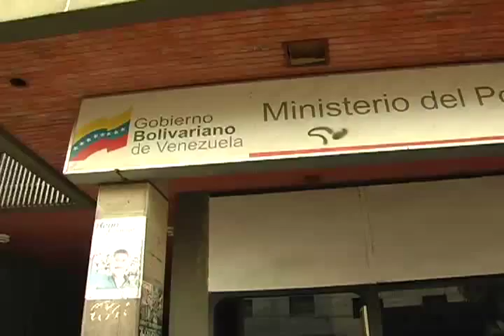Trabajadores de Carnes El Paso, obtienen por la lucha algunas reivindicaciones a El Tunal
Victoria en una Batalla: Trabajadores de Carnes El Paso, obtienen por la lucha algunas reivindicaciones a la Corporación El Tunal
Sigue la pelea para hacer justicia contra la impunidad del sicariato laboral

28 de Febrero 2013.- Hoy se dieron cita los trabajadores de Carnes El Paso en el Ministerio del Trabajo en Barquisimeto, con funcionarios procedentes de Caracas (logro de la ida a esa ciudad de un grupo el día 27 de Febrero), donde se instalo una mesa de negociación con los dueños de la Corporación El Tunal.

Algunos logros fueron obtenidos en la negociación, entre ellos: Reenganche de los 4 trabajadores, dirigentes del sindicato, pero continua el proceso de calificación de despido; Se legitima el sindicato impulsado por los trabajadores y comienza la lucha para desmontar el patronal creado por la empresa, tarea urgente, ya que se corre el riesgo de que este sea el que negocie el contrato colectivo; pago de 6 días de los 9 que reclamaban los trabajadores, tiempo que ha durado las protestas; Cambio del Gerente de la Planta, Gerente de Producción y Gerente de mantenimiento, entre ellos a Guanipa, quien andaba armado en la empresa como forma de amedrentar permanentemente a los trabajadores.

Al salir de la reunión fueron informados los trabajadores, que desde temprano esperaban en las puertas del Ministerio, sobre todos los acuerdos, con el compromiso del inicio de las jornadas en la empresa y asumiendo las tareas que se presentan para continuar con la lucha, la cual presenta varias tareas urgentes pendientes, entre ellas la investigación del intento de asesinato del trabajador Jesús Linares.

Al terminar la actividad el Jefe de la 14 Brigada Mecanizada y Guarnición Militar de Barquisimeto, General Freddy Hernández, se le acerco a la compañera de LaraTve presente, pidiendo la identificación y realizando preguntas sobre lugar de residencia, si ella fue la que grabo los hechos del lunes pasado, en clara postura de amendretamiento a las acciones que viene realizando este colectivo de visibilizar las luchas populares, situación que denunciamos y repudiamos con toda firmeza.

(VIDEO y AUDIO) Heridos, detenidos, enfrentamientos y cierre de autopista el saldo de la lucha de hoy al denunciar el sicariato laboral en Lara

(VIDEO) Caso El Tunal: La seguridad alimentaria excusa para violar derechos de los trabajadores, incluyendo el de la vida

Sicarios patronales y Policía Militar atacan a trabajadores en Lara